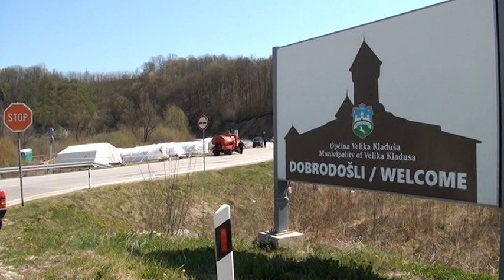Na GP Vel Kladuša haotično stanje u kojem niko nije nadležan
Požar u trijažnim šatorima, problem koordinacije, izbezumljeni putnici

VELIKA KLADUŠA - Na Graničnom prijelazu Maljevac-Velika KLaduša, sinoć oko 02:00 sata iza ponoći došlo je do požara u trijažnim šatorima koji su locirani na Graničnom prijelazu, pored zaobilaznice, na strani BiH. Prema dostupnim informacijama nije bilo povrijeđenih, a o ovom događaju portparol Uprave policije USK-a Ale Šiljdedić je kazao kako je policija izašla na lice mjesta i vrši uviđaj. Ekipa ove Redakcije se uputila na ovu lokaciju, no nije nam bilo dozvoljeno snimanje niti približavanje mjestu događaja. Zabranu snimanja izrekao je Alija Goretić, šet Tima Federalne uprave Civilne zaštite, kazavši kako ne smijemo snimati niti sa Hukića brda. No, nešto smo ipak kradomice zabilježili. Budući da nam nije bio dozvoljen niti razgovor sa putnicima, ono što se sa distance moglo vidjeti da šatori nisu do kraja izgorjeli zahvaljujući brzoj intervenciji vatrogasaca, ali oni očito nisu više za upotrebu.
Razgovarali smo telefonski sa lica mjesta sa Refikom Šabotićem, komandirom Granične policije, koji je kazao da danas ne radi ali i da ovaj problem nije u njegovoj nadležnosti. Policija je inače blokirala prilaz šatorima.
Ono što smo za kratkog boravka na ovoj lokaciji mogli primijetiti je upravo problem nadležnosti, sve viđeno i doživljeno liči na seriju „Lud, zbunjen, normalan“.
Inače, prilikom naših prethodnih boravaka na ovoj lokaciji uvjerili smo se u vrlo loše uvjete za boravak u šatorima za građane koji su ušli u BiH, stoga jutrošnja vijest malo koga i izunenađuje. Požar je, kakao smo saznali, buknuo u jednom od šatora, proširio se na još dva i na mobilni toalet te samo blagovremenom intrevencijom velikokladuških vatrogasaca nije se dalje proširio. Vatrogascima je prvi požar prijavljen u jutarnjim satima, u 07:10, a drugi sat vremena kasnije.
U šatorskom naselju nema struje pa se u šatorima koriste svijeće kako bi se koliko toliko prostor osvijetlio Sinoćnji požar je sasvim sigurno ozbiljna opomena onima koji su donijeli nerazumnu odluku budući da smo u prolazu čuli neke od putnika koji su bili u Cazinu pa vraćeni ovdje, a jedan od putnika iz mase je dozivao da se ovdje nalazi od petka popodne i da ne može do svojih dokumenata te da čak ni temperatura nije izmjerena.
U uslovima koji nisu dostojni čovjeka već tri dana u ovom šatorskom naselju boravi veći broj bh. građana. U trenutku našeg boravka bilo ih je oko 80. Njih 69 je dobilo Rješenje o smještaju u kantonalnu karantinu u cazinskoj medresi. Međutim, u ovom karantinu su zadržane starije žene koje su hronični bolesnici i majka sa malom bebom, dok su svi ostali vraćeni uz obrazloženje da ne mogu biti primljeni na smještaj bez ličnih dokumenata i rješenja. A dokumenti su im oduzeti nakon prelaska granice. Zar ovo nije za pomenutu seriju Fazlinovića. Ljudi su nezadovoljni, ogorčeni i očajni i dodatno „bijesni“ što im se ne dozvoljava kontakt sa medijima. Pomenuta nenadležnost prisutna je kod svakog od barem stotinjak prisutnih i uniformisanih osoba potvrđuje očaj putnika, koji nehumane uslove u šatorima niti ne spominju.
Iz ranijih boravka ovdje uočili smo kako su putnici građani BiH, većinom USK-a, koji su u evropskim zemljama ostali bez posla i bez egzistencije i žele se vratiti svojim porodicama, a oni stariji kojih također ima popriličan broj, su građani BniH koji su bili u posjeti kod djece. Svima njima su naredbe kakve god da su prihvatljive, međutim, ovo što se radi je neprihvatljivo, nehumano i necivilizacijski.
Podsjećamo, ljekari zbog najnovijih izmjena u naredbi o postupanju s bh. građanima ne borave u trijažnom šatoru, u kojima su do tada u njima obavljali preglede građana koji ulaze u BiH.

Mustafa Ružnić, premijer Unsko-sanskog kantona, Nermina Ćemalović, ministrica zdravstva i gradonačelnik Cazina, Nermin Ogrešević, održali su danas ovim povodom vanrednu press konferenciju u Cazinu i ukazali da je potrebna hitna reakcija državnih i entitetskih vlasti kako bi se situacija na graničnim prelazima Izačić i Maljevac što prije normalizovala, te da ljudi koji žele ući u Bosnu i Hercegovinu moraju imati human tretman. -Ponovo postoji problem u koordinaciji. Apelujemo da, ako je naredbom predviđeno da Federalni štab CZ na graničnim prelazima postavlja trijažne šatore, gdje naši građani moraju biti dok se ne izvrši sama trijaža i dodjela rješenja – da ti šatori imaju humane uslove. Procedure se moraju ubrzati da ljudi ne bi čekali 24 i više sati, poruka aje sa ove press konferencije. Također, premijer Ružnić uputio je i apel građanima da se suzdrže od dolazaka. Esad ŠABANAGIĆ